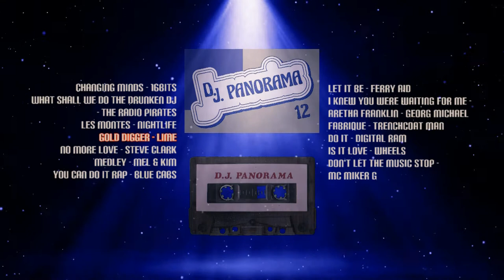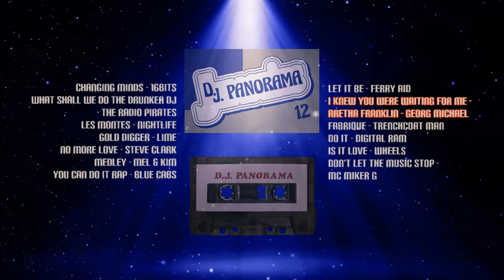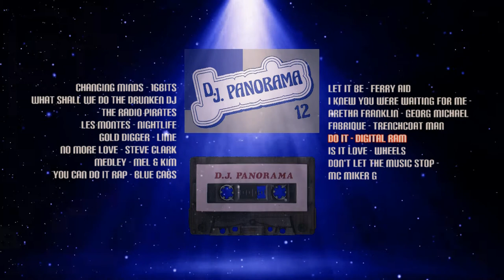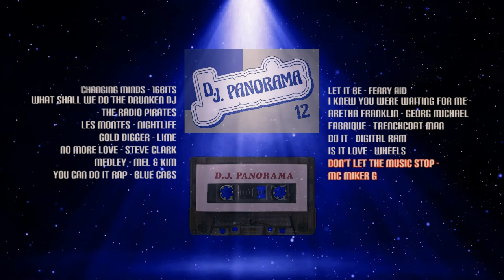DJ PANORAMA 12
00:00 Changing Minds - 16 Bit
06:17 What Shall We Do With The Drunken DJ - The Radio Pirates
10:47 Night Life - Les Montes
14:59 Gold Digger - Lime
19:20 No More Love - Steve Clark
23:47 Medley - Mel & Kim
26:08 You Can Do It Rap - Blue Cabs
30:17 Let It Be - Ferry Aid
36:21 I Knew You Were Waiting For Me - Arethe Franklin & Georg Michael
40:13 Trenchcoat Man - Fabrique
44:20 Do It - Digital Ram
50:23 Is It Love - Wheels
54:15 Don´t Let The Music Stop - Mc Miker "G"